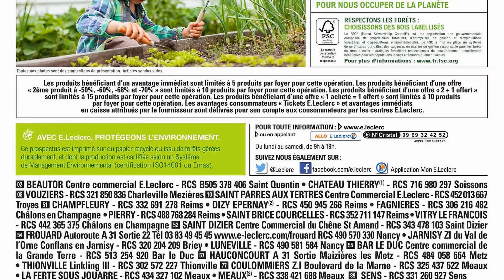catalogue LECLERC du 16 au 27 avril 2024 😍 BEAUX JOURS Arrivage - FRANCE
🛒🛒NOUVEAU catalogue chez 📍LECLERC📍 du mardi 16 au samedi 27 avril 2024 en FRANCE!